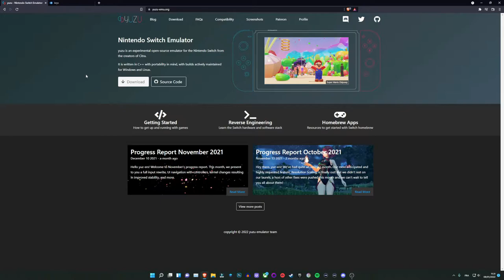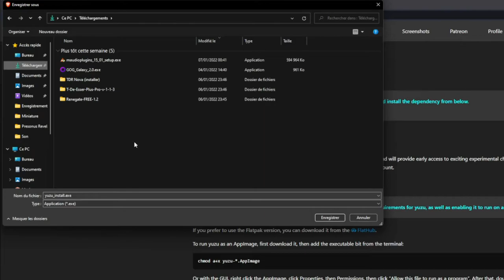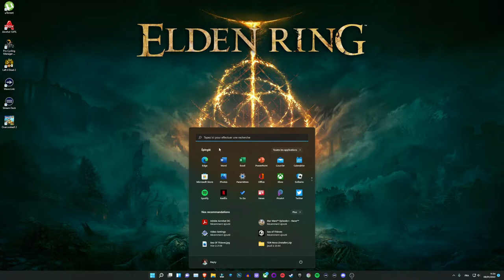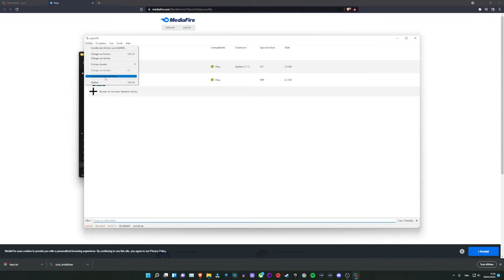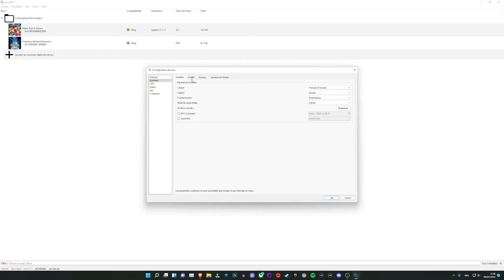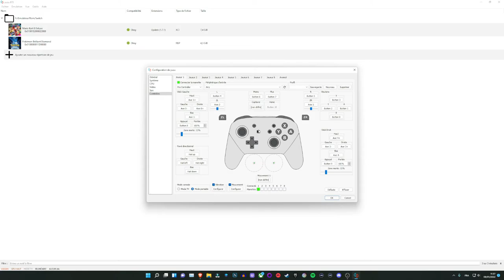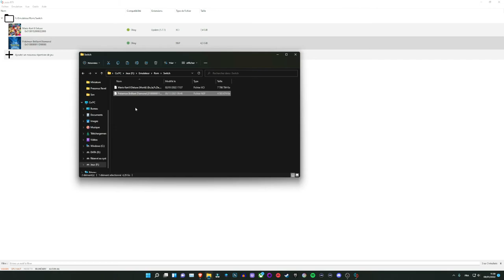Tuto: émuler la Switch sur pc avec Yuzu ! [Tuto]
00:00 Introduction
01:09 Quelques infos
02:27 Installation Yuzu
05:00 Fichier Keys
05:56 Paramétrages
07:53 Liste de vos jeux
09:03 Outro